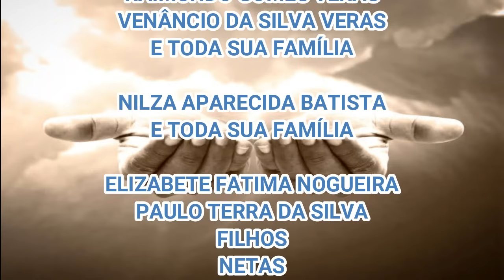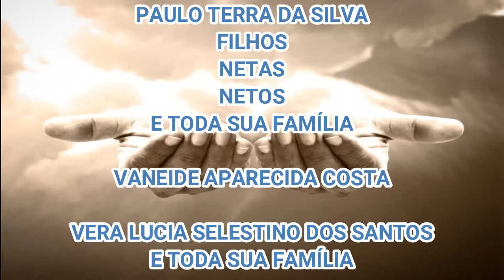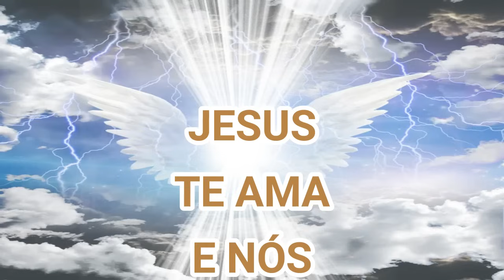CAMINHARAM NA MATA QUASE TIVE UM INFART0